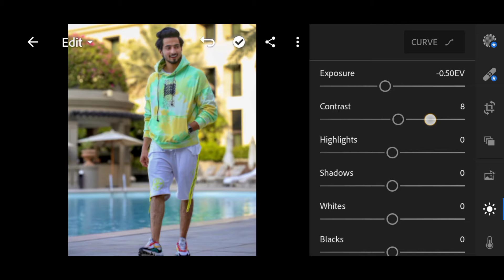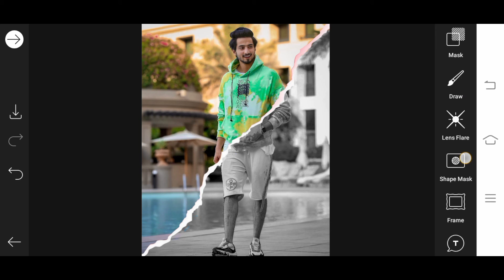picsart_ new creative photo editing//lightroom photo editing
🔰 LIKE x" COMMENT x" SHARE

* PicsArt Creative Frame Photo Editing
* PicsArt Black And Colorful Editing